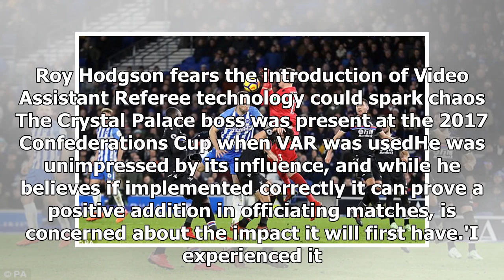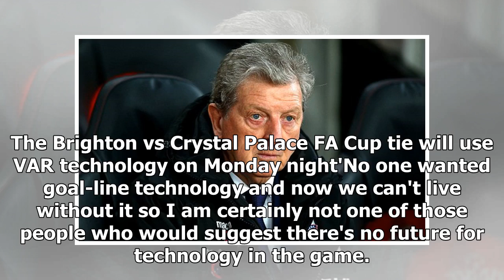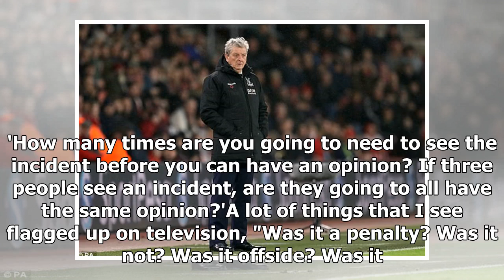Crystal Palace boss Roy Hodgson has questions about the use of VAR